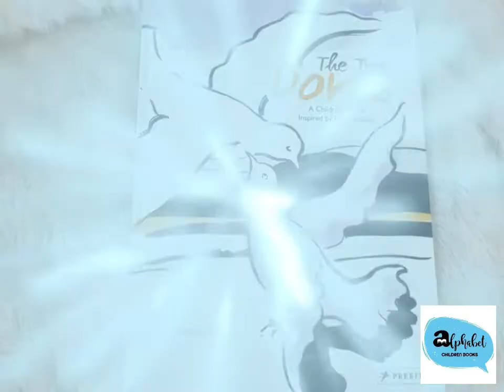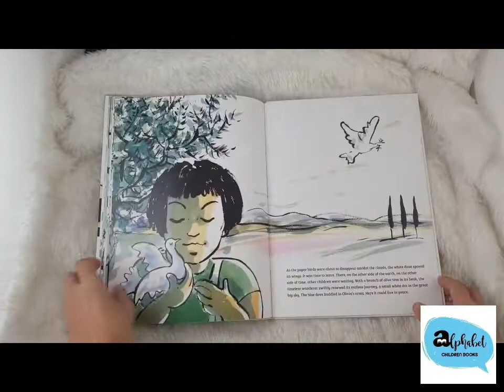The two Doves (Children book's inspired by Famous Artworks)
The Two Doves by Geraldine Elschner
ปกแข็ง หนา 32 หน้า ขนาด 12x9 นิ้ว
สำหรับ 4-10ปี
เป็นเรื่องที่แต่งขึ้นมาโดยมีแรงบันดาลใจจากภาพนกพิราบของPicasso
ภาพประกอบเป็นลายเส้นเหมือนรูปของPicasso เช่นกัน เรื่องแต่งขึ้นมาเพื่อเป็นนิทานให้เด็กจดจำเรื่องราวและเข้าใจความหมายของภาพเขียน เนื้อเรื่องที่เขียนขึ้นเพื่อให้มีเรื่องราวและขยายความหมายของภาพวาดลงในเนื้อเรื่องเพื่อให้เด็กอ่านสนุก
ในเรื่องนี้เป็นเรื่องของนกพิราบที่บาดเจ็บสาหัส แต่มีนกอีกตัวมาช่วยไว้จนหายแล้วทั้งคู่ก็บินไปด้วยกัน ไปพบPicasso ที่กำลังวาดรูปอยุ่กับเด็กๆ เด็กๆอุ้มนกตัวที่บาดเจ็บมาไว้ในอ้อมแขนเพราะมันบินไม่ค่อยไหว ส่วนตัวที่แข็งแรงมันโบยบินหนีไปบนท้องฟ้า เพราะมันต้องการอิสรภาพ และ Shot นี้ คือภาพนกที่เราเห็นในภาพของPicasso ที่หมายถึง "PEACE"
ด้านท้ายเล่มมีประวัติของ Picasso และคำอธิบายเกี่ยวกับภาพวาด รวมถึงแนวคิดของนักเขียนในการเขียนเรื่องนี้

"A little white dot in the great sky," a dove sails over the earth looking for a place to land. She soars over a series of intriguing landscapes: rocky plains filled with strange objects; an abandoned circus; a deserted barn. Finally she meets a friend-a wounded blue dove. The two birds travel until the blue dove collapses in a garden where Picasso is painting with a group of children. Together the children and the artist help the wounded dove. Then the two doves fly away to spread peace in other parts of the world. Illustrated with bold, arresting gouache and watercolor paintings, this simple story packs in powerful meaning. Samples of Picasso's other artworks and styles are cleverly included in the book, allowing readers the chance to learn about one of the world's greatest artists-and one of his most enduring symbols.

Product details
Publication date 07 Nov 2017
Publisher Prestel
Publication City/Country Munich, Germany
Language English
Illustrations note 32 Illustrations, color
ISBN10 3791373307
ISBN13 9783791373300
Bestsellers rank 1,120,580